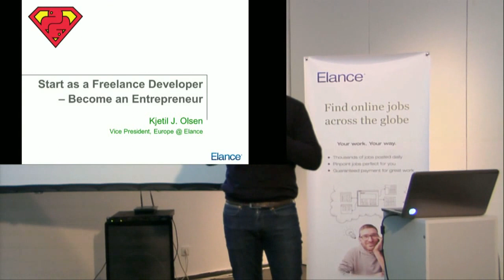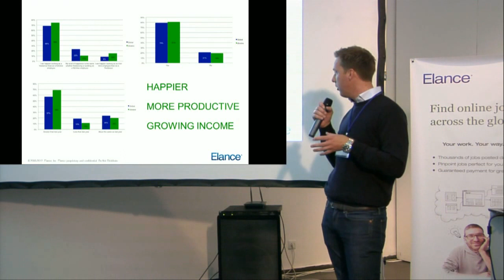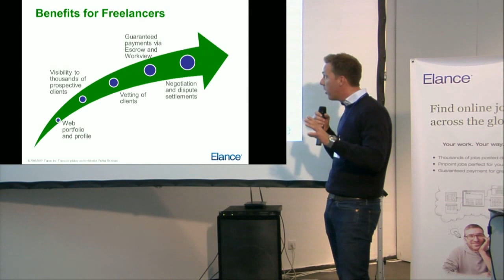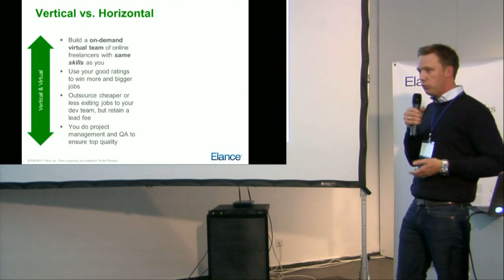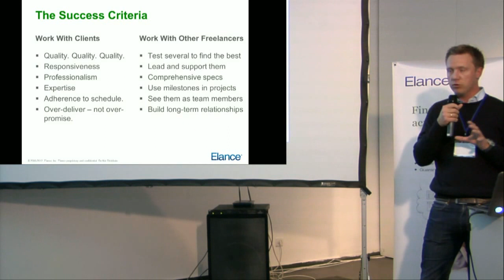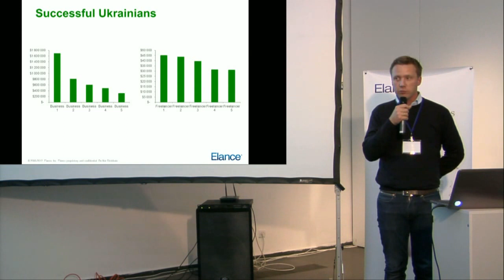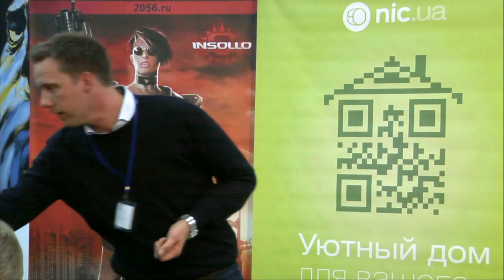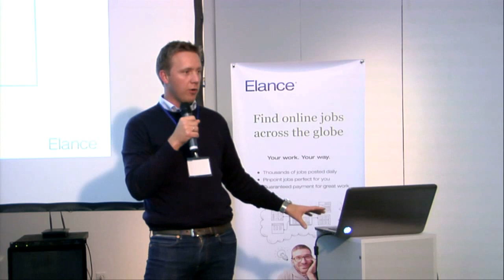UA PYCON 2012. Kjetil Olsen. Start as a Freelance Developer Become an Entrepreneur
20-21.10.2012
UA PYCON 2012. day 1
Kjetil Olsen
Start as a Freelance Developer Become an Entrepreneur

Numerous highly skilled professional providers on Elance, and other work platforms, start working on the platform as freelancers, but end up running their own consultancy business.

One of the key reasons for being able to expand from freelancer to a business is that they consistently deliver high quality work, earn a good reputation on the platform and win so many jobs that they can either subcontract the work to other Elancers or hire a team locally.

This talk will focus on subjects like:

- How to become successful on online work platforms
- What the opportunities for developers are
- Advises on how to move from a freelancer to a business owner with on-site and online team members
- Key statistics on the online work market
- Case study on a local contractor that have been highly successful as an online freelancer